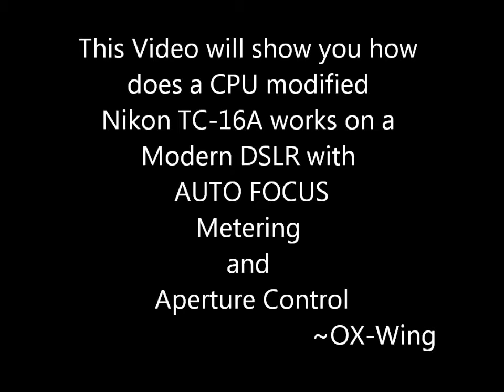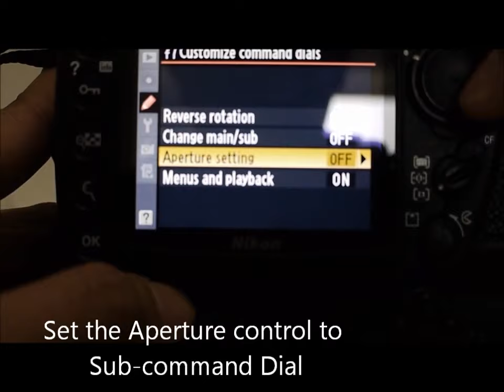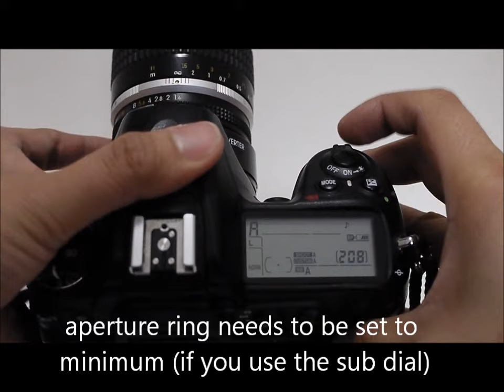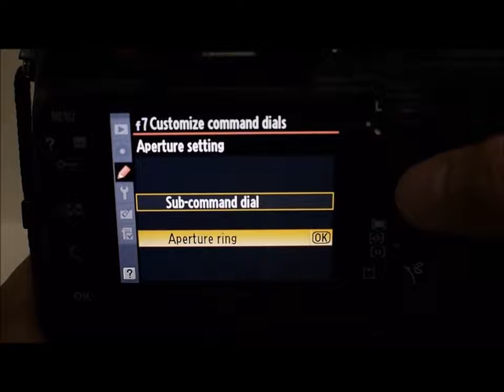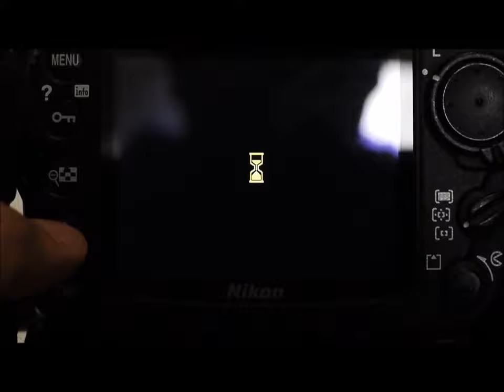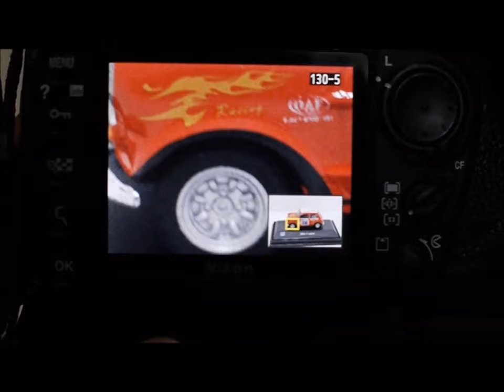Nikon TC-16A modification (Ultimate Hack)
This video is showing you how does my hacked Nikon TC-16A works on DSLR, this modified TC-16A will works on any Nikon DSLR that featured the "screw drive" for a AF-D lens. It will convert your AI or AI-S lens into AF + X1.6. This is a perfectly modified TC-16A, but don't try this at home, I have already hack more than 20 TC-16A.  I can hack yours for $50 (include shipping in US) Thanks